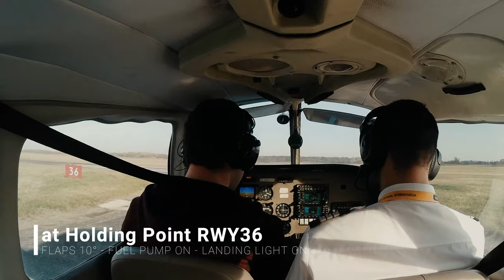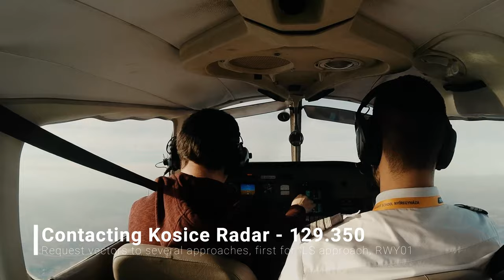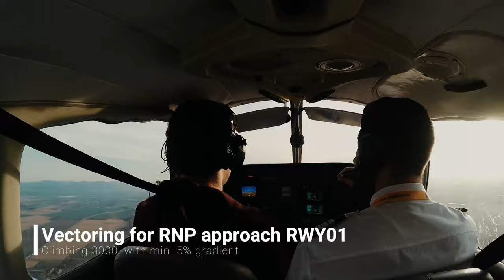IFR Cross Country Flight - LZKZ Approaches [2.7K 60FPS]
IFR Cross Country Flight and training approaches at LZKZ
LHNY-LZKZ (Nyíregyháza Airport - Kosice Airport)
Piper P28A Warrior III
HA-BEZ
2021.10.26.